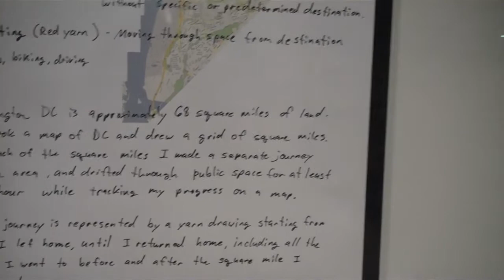Michael Dax Iacovone